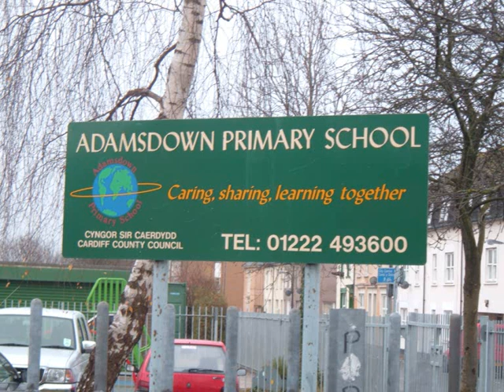Fahim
Year 3 Places